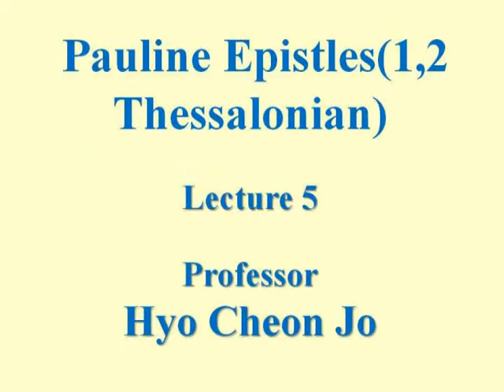1,2 Thessalonians Lecture 05